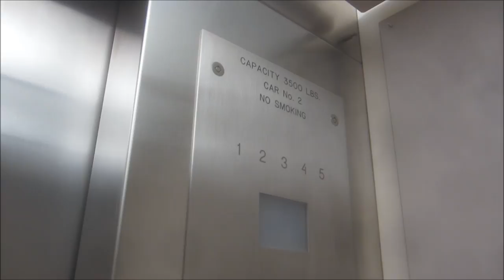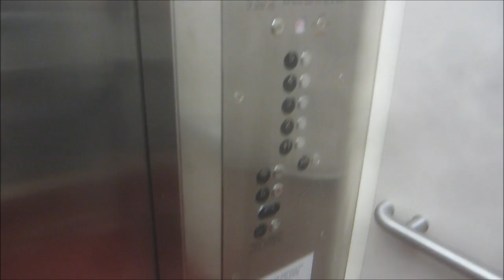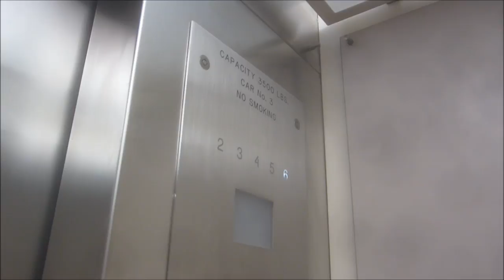Thyssen-Dover Traction Elevators at the UT Austin Psychology Building with Gluse.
Riding the plain, basic elevators at the UT Austin Psychology Building with Alex Stack (Gluse), and even though these are Dover elevators, they are indeed Thyssen-Dover, because of the black door trim.